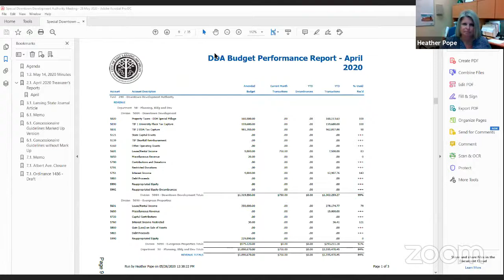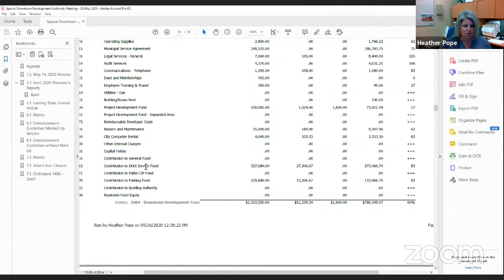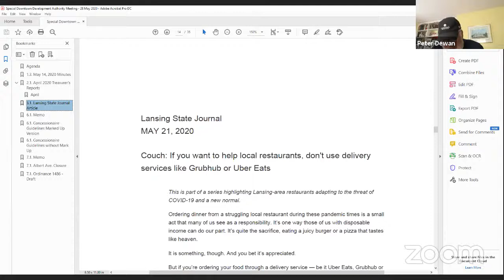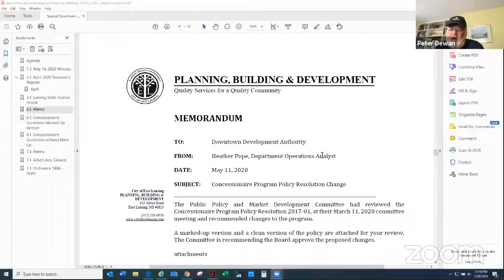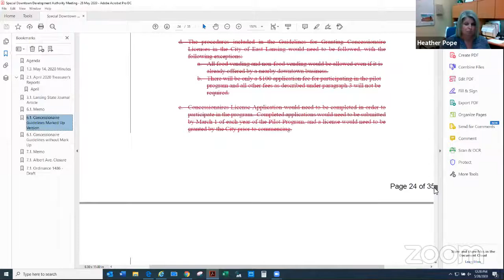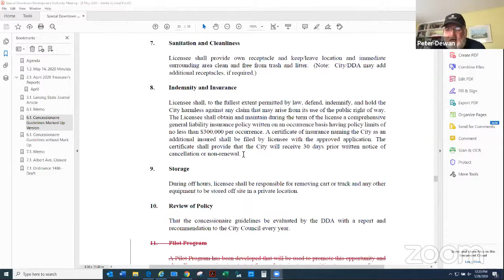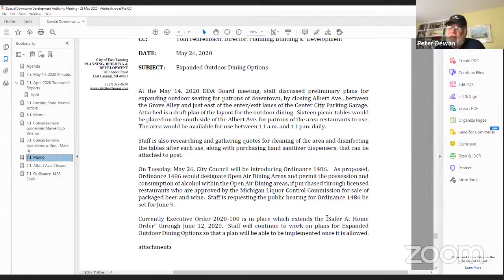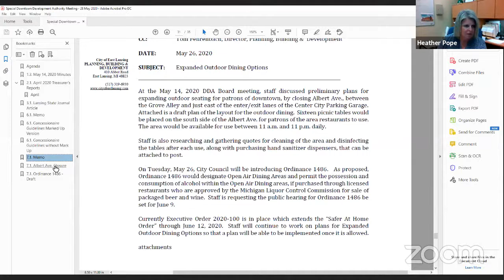Special Downtown Development Authority Meeting - 28 May 2020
1.  CALL TO ORDER

    1.1.  Roll Call

    1.2.  Approval of the agenda

      Approval of May 14, 2020 Minutes

 2.  FINANCIAL REPORTS

      April 2020 Treasurer's Report

 3.  WRITTEN COMMUNICATIONS

      Lansing State Journal Food Delivery Services Article

 4.  COMMUNICATIONS FROM THE AUDIENCE

 5.  BUSINESS AGENDA

      Concessionaire Program Guideline Amendments

 6.  UNFINISHED BUSINESS AGENDA

      Consideration of Expanded Outdoor Dining

 7.  COMMITTEE REPORTS

      Executive Committee

      Public Policy and Market Development Committee

      Project and Infrastructure Development

 8.  REPORTS FROM CHAIR AND BOARD MEMBERS

      Parking Task Force

      Downtown Management Board

 9.  ANNOUNCEMENTS / BOARD MEMBER COMMENTS

 10.  ADJOURNMENT

 11.